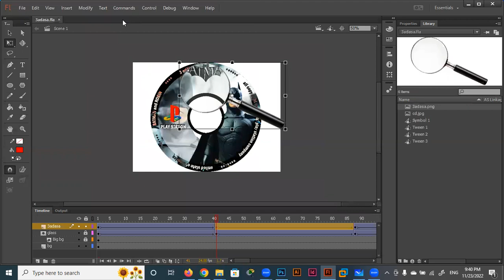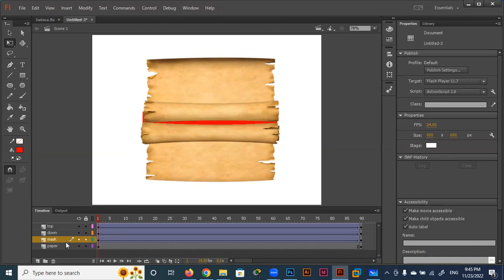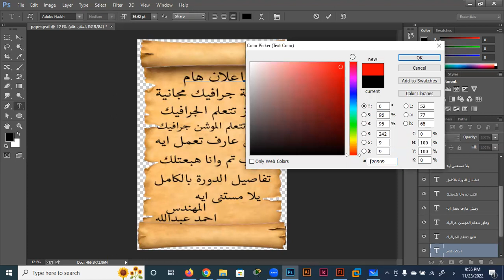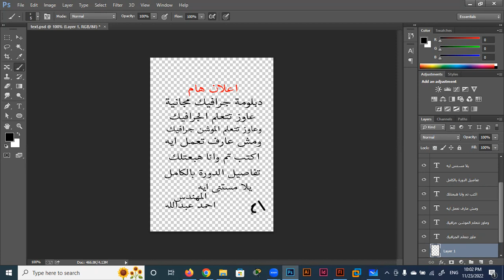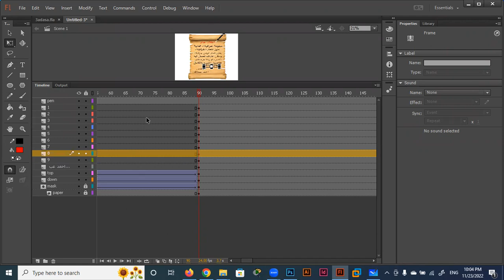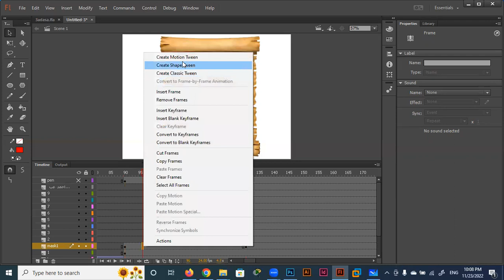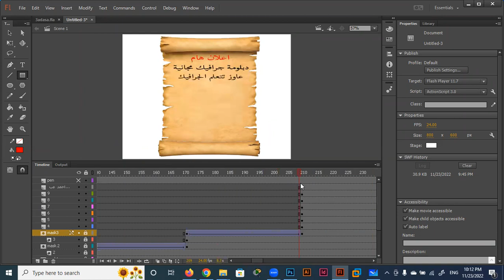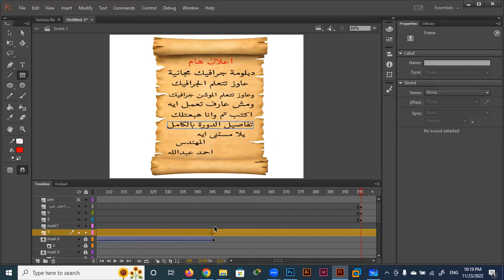ADOBE FLASH | Animation المحاضرة الحادية عشر( الجزء 2 ) لتعليم برنامج الفلاش ( انيميشن )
ADOBE FLASH | Animation | Motion Graphic
تم شرح فى هذه المحاضرة امثلة عملية على الماسك
MASK
فى برنامج الفلاش
حتى يتمكن المصمم من من تنفيذ جميع الخدع التى يحتاجها المصمم فى البرنامج وفى هذه المحاضرة تم تنفيذ خدعة ورقة البردى التى تفتح وتقفل وتم الكتابة بداخلها مع عمل ماسك على الكتابة وتحريك القلم عليها حتى تظهر ان القلم يكوم بكتابة محتوى البردية فى البرنامج وهى من الخدع المهمة جدا فى برنامج الفلاش